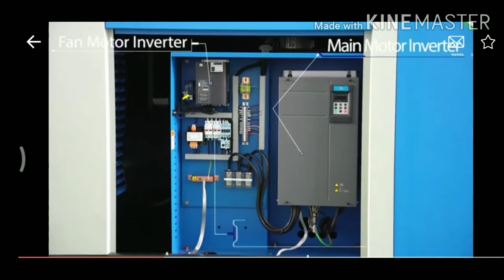Latest Touchscreen PLC Screw Air Compressor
(SCR50EPM Series) Japanese Technology 40% Energy High Efficiency Airend Unique Designed Latest Touchscreen PLC Screw Air Compressor